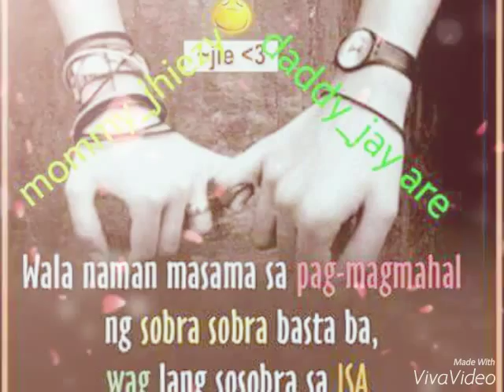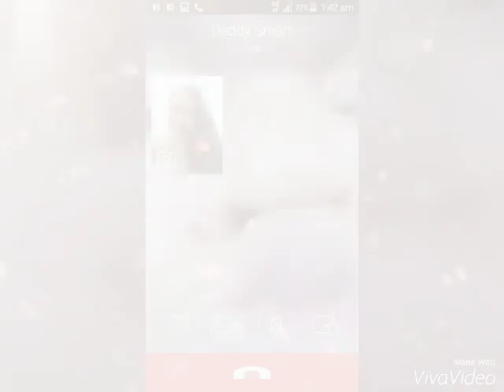LDR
daddy and mommy (forevermore love)